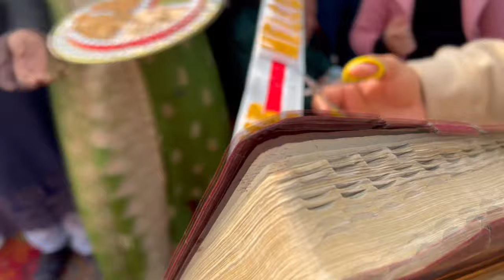Jalalabad खुदा के दास की बहुत खास Visit देखकर आप बहुत आशीष पाओगे।|| @apostlesukhpalranavlogs3372​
Jalalabad खुदा के दास की बहुत
  खास Visit देखकर आप बहुत आशीष पाओगे।|| @apostlesukhpalranavlogs3372